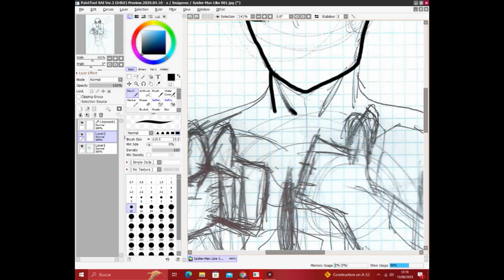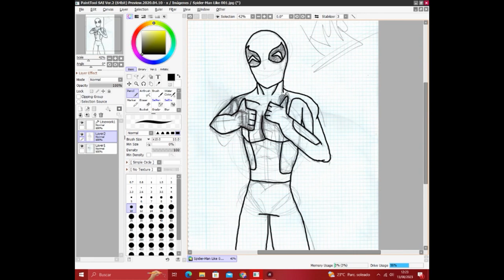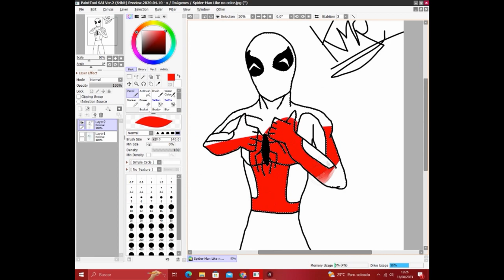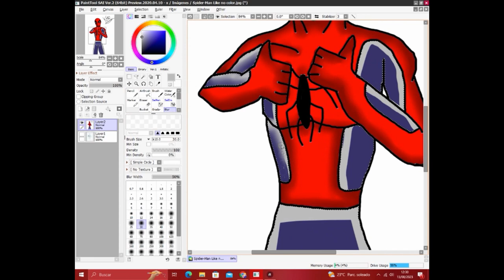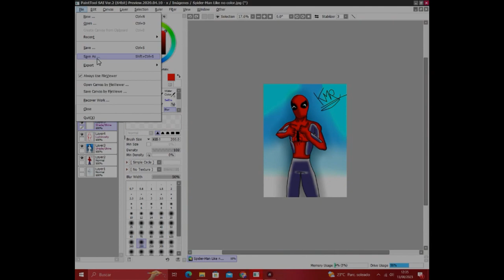Spider-Man Speedpaint (Earth 2009)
Spanish:

Este es el Spider-Man de mi comic (tierra 2009), estoy practicando dibujo, y este es el resultado

English:

This is the Spider-Man of my comic (earth 2009), i'm practicing art, and this is the result